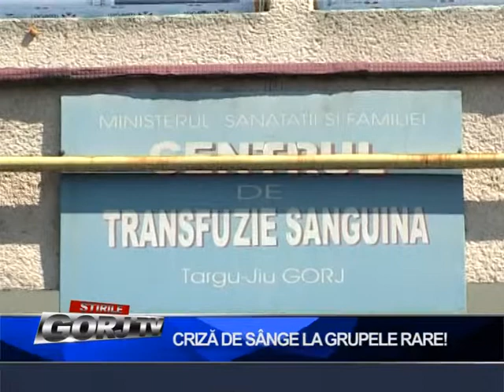Criză de sânge la grupele rare!